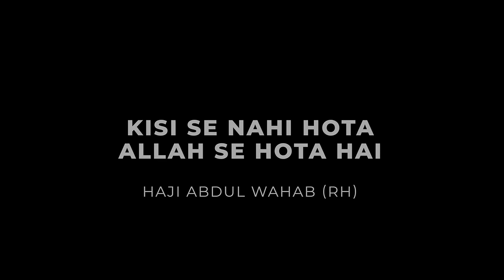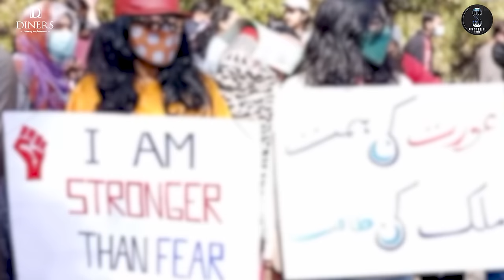Shaz Khan | Allah Se Hota Hai | Official Video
Artists: Shaz Khan
Poet: Asma Jaleel Qureshi
Composed By: Shaz Khan
Audio: RWDS
Director: Khurram Husnain
D.O.P: Taj Brohi
Post: Taj Brohi @ (Pixelact Production)
Production: Khurram Husnain (Cateyes films)
Released by : Shaz Khan & Sohail Moten Official
Special Thanks: Adil Afridi

SS Naat Studio is the real official channel of Shaz khan & Sohail Moten.

About Shaz Khan:
Shaz Khan was a Pakistani Celebrity Singer, television personality and singer-songwriter. He sang many songs in Pashto, Urdu and Punjabi languages. In 2001, he released his debut album which is in Urdu, Aye Mery Yaar and Chori Chori in 2003. Some of his songs were big hits in the Pakistan which is Dildar Mera Yaar, Chand Sa Mukra, Chori Chori and Jungli Paindu. In 2011, his Pashto song is Qarara Rasha which has translated in 12 languages and got ultimate success and became highly successful in the world and gained a lot of public and media attention. Shaz Khan has performed with all the Pakistani celebrity singers on the same stage. In 2014, Shaz Khan left his musical career and, afterwards, focused on his religious activities for Islam and reciting nasheeds on TV, Social Media and also releasing them on CD's as well.